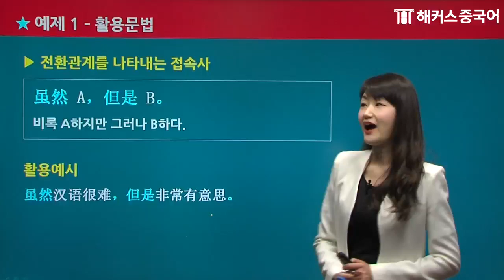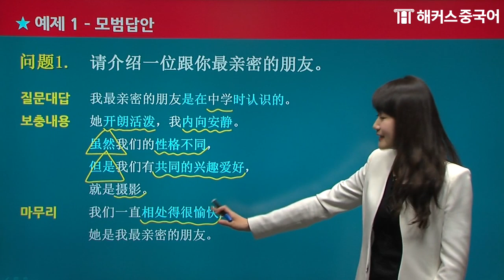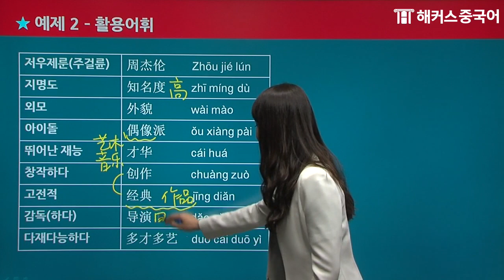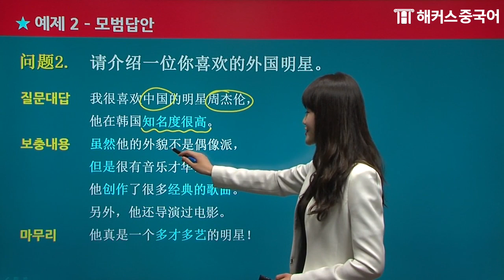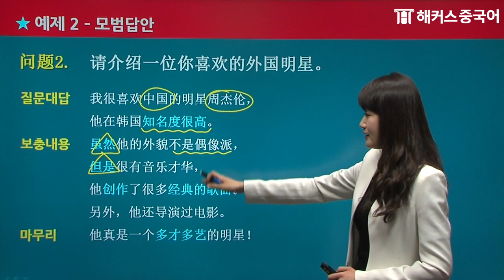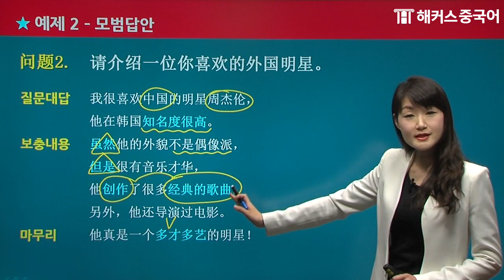[TSC] 중국어시험에 꼭 나오는 중국어회화 빈출표현 이렇게 답하면 된다! [해커스중국어_짠잉쌤]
TSC 시험 준비하는 사람들 다~모여랏!✋
📌 벼락치기로 TSC 레벨6까지 달성하자!
📌중국어 전 강좌 평생 보장받고 스펙완성!